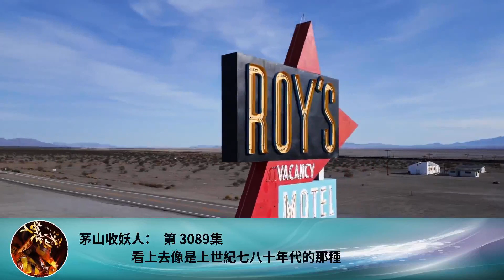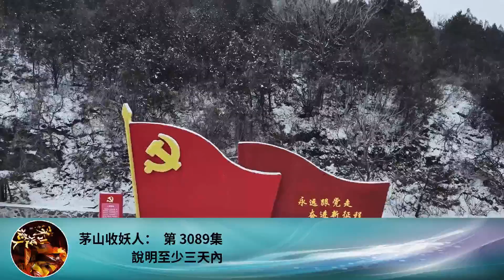茅山收妖人： 第 3089集